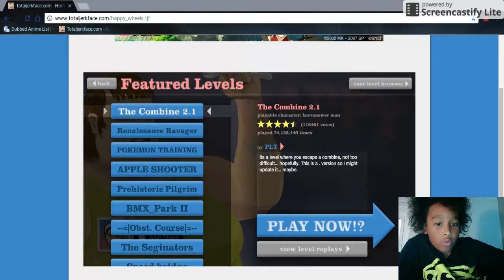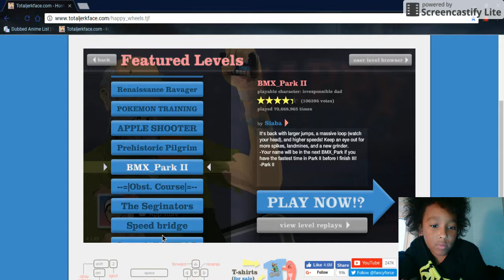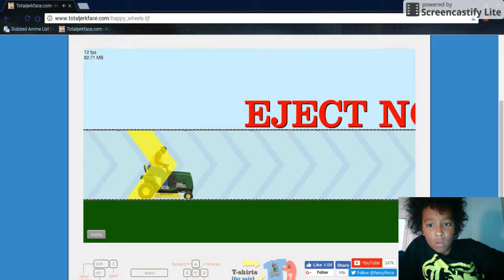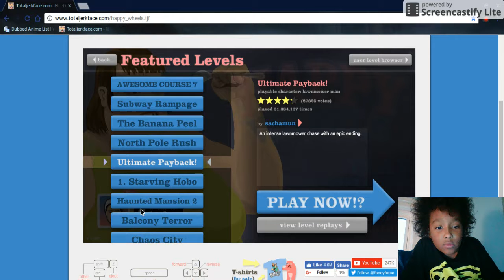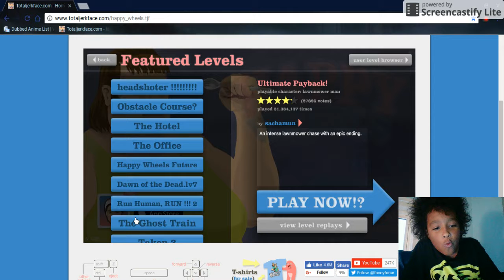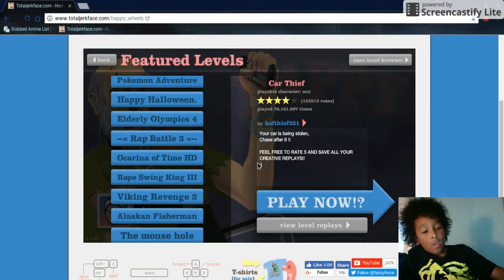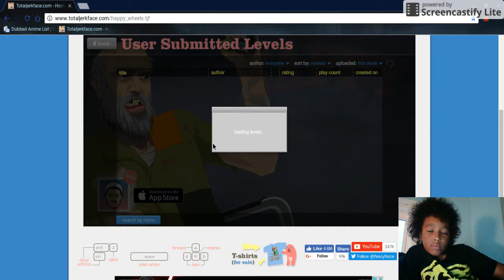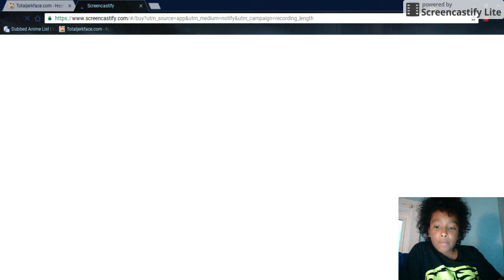Happy Wheels 1